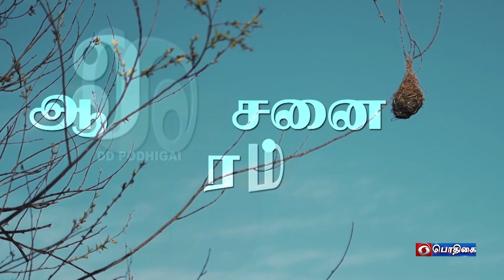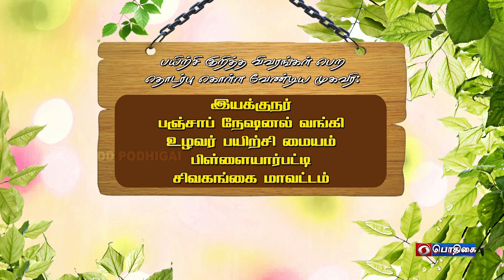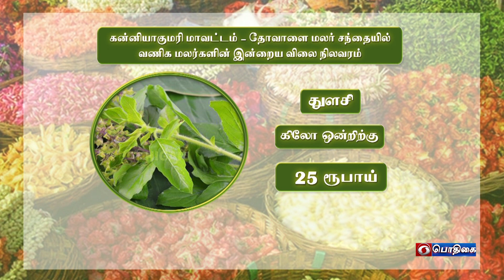கோயம்புத்தூர்,ஈரோடு, திருப்பூர், நீலகிரி | Agri Advisories Notes